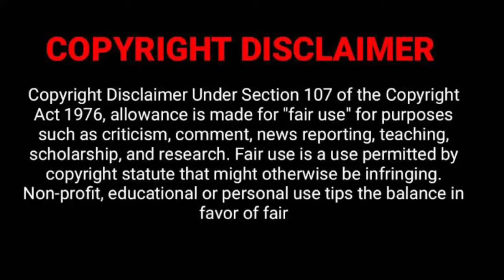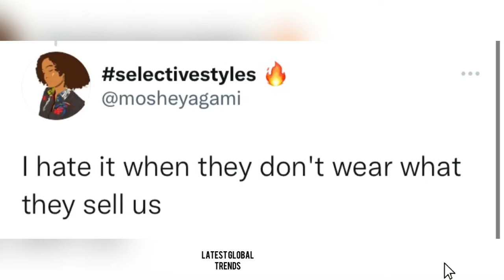People are not happy with Dj Zinhle 💔